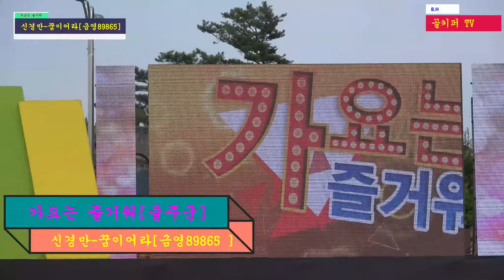진성 -동전인생.신경만-꿈이어라.진해성-사랑반 눈물반.장민호-남자는 말합니다.촬영-꼬뿌니이,b.h 골키퍼 영상,Music,(Kpop&Trot),